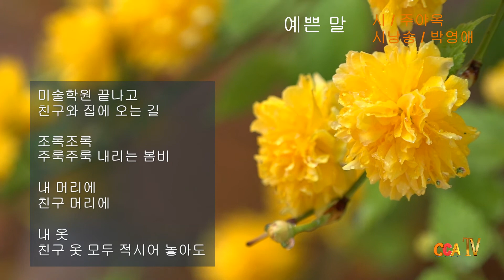주야옥 / 예쁜 말 / 시낭송 / 박영애 / (2021 명인명시 특선시인선 선정작)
내레이션

2021 현대시를 대표하는 “명인명시 특선시인선” 선정 시인

강순옥, 강한익, 기영석, 김국현, 김귀순, 김노경, 김락호, 김선목, 김소월, 김순태, 김영주
김재진, 김혜정, 김희경, 김희영, 남궁벽, 남원자, 문철호, 민만규, 박기만, 박기숙, 박남숙
박상현, 박영애, 배삼직, 백승운, 성경자, 손해진, 신홍섭, 심 훈, 염인덕, 오승한, 오필선
윤동주, 윤무중, 은 별, 이동백, 이만우, 이 상, 이상노, 이상화, 이세복, 이육사, 이장희
이정원, 이종숙, 이한명, 이희춘, 전병일, 정기현, 정란희, 정상화, 정찬열, 제갈일현, 주선옥
주야옥, 주응규, 최영호, 최윤서, 한명화, 한용운, 한천희, 홍진숙